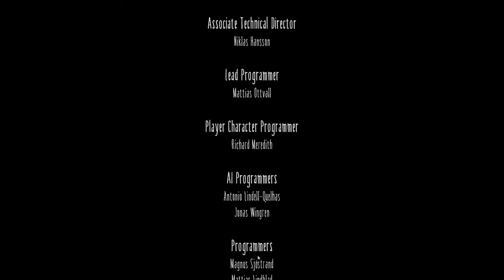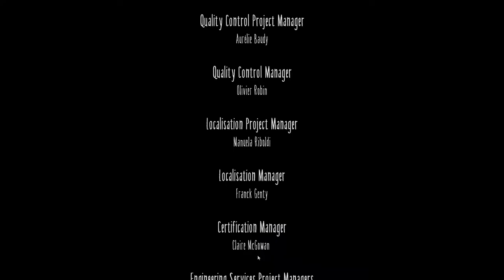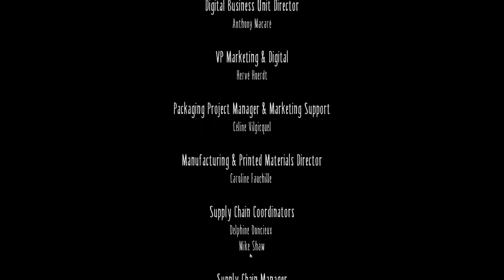🔴Little Nightmares 1 Horror Full Gameplay Tamil LIVE!!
Channel Rules:
   ❌ Self-Promotion
   ❌ Bullying/Racism
   ❌ Swearing